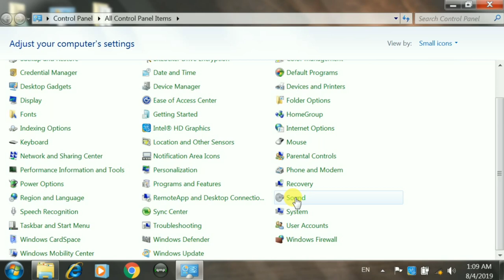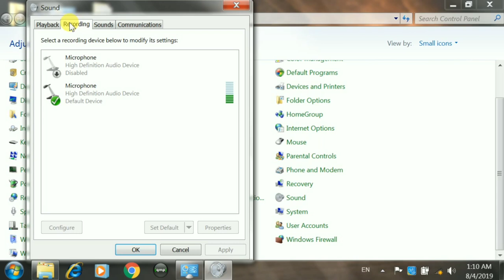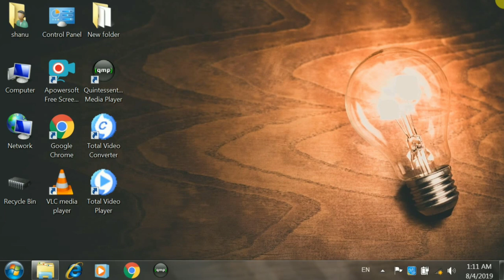How to Fix Digital Audio (HDMI) Problem Solve | in Computer | Pc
High Definition audio Device Not Pulgged in Problem in Computer | Window 7 | Desktop | Laptop